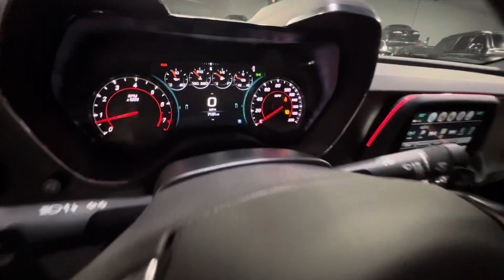2018 Chevrolet Camaro ZL1 1LE